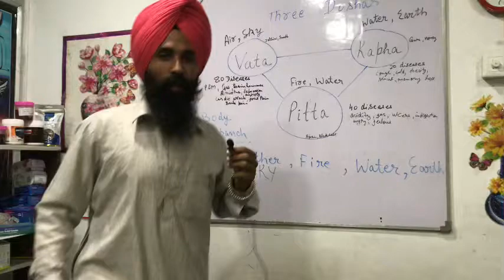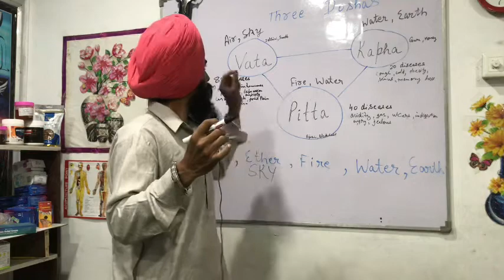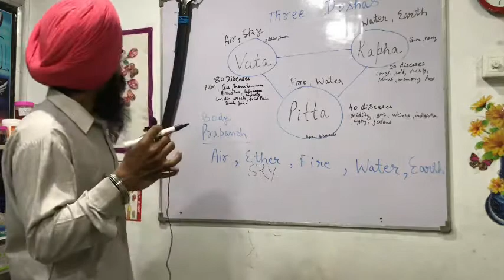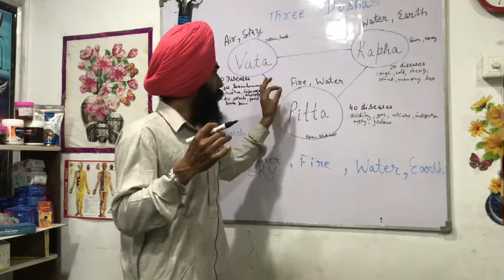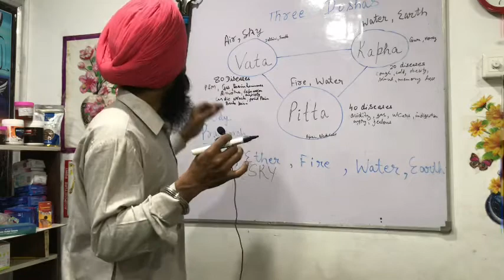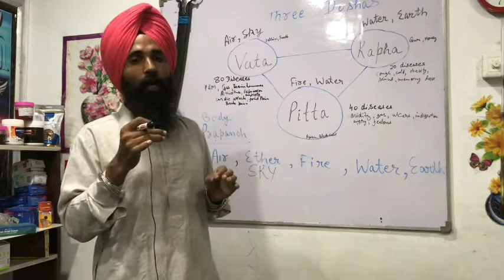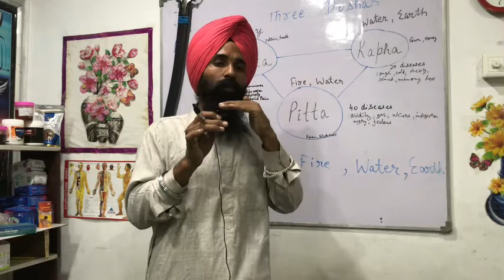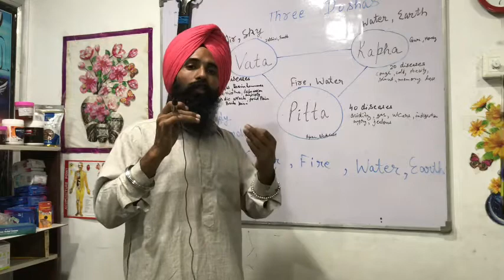Control Vatta pitta kaffa. Ayurveda Secrets revealed. Complete knowledge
Know and control your doshas Vatta pitta kaffa. Secrets revealed by Ayurveda.  Complete knowledge